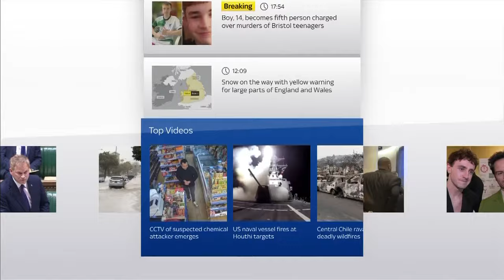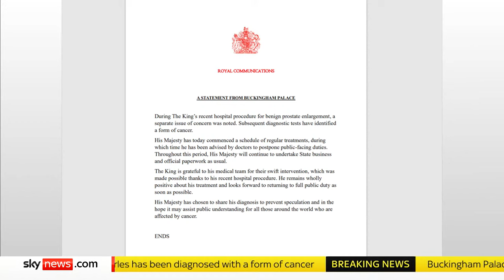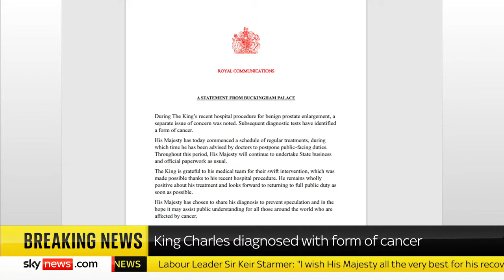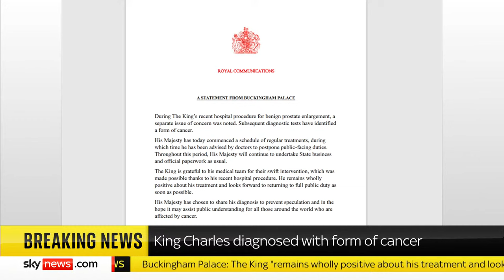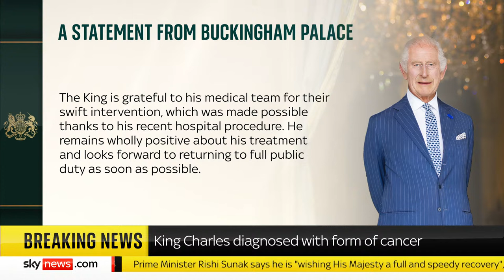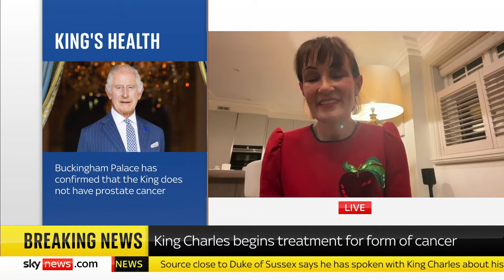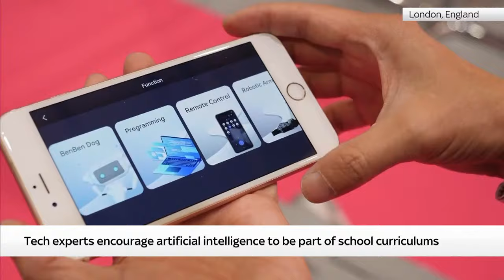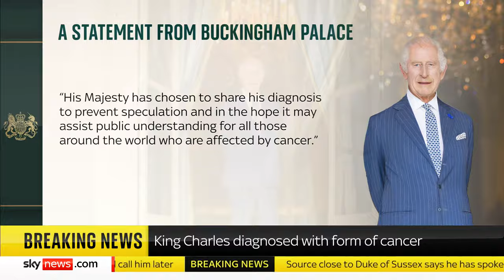King Charles diagnosed with form of cancer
The King has been diagnosed with cancer and has started treatment today, Buckingham Palace has announced.

The diagnosis comes following treatment for an enlarged prostate, although the palace says he does not have prostate cancer.

The palace has not confirmed what type of cancer the King has.